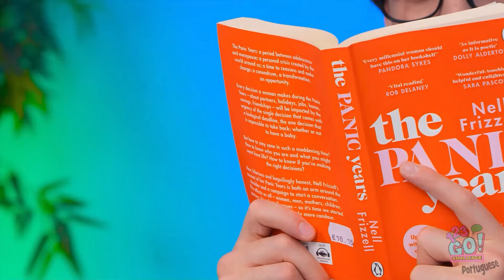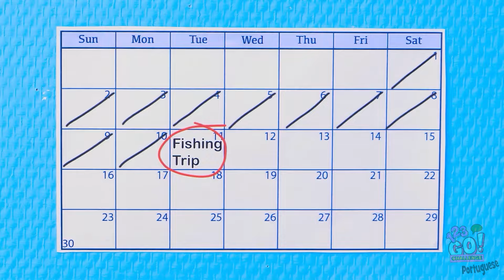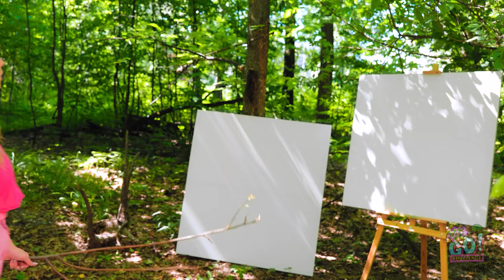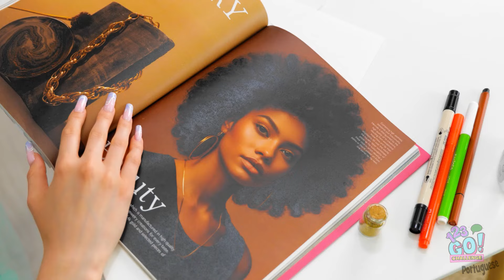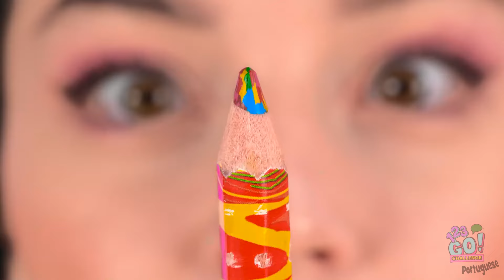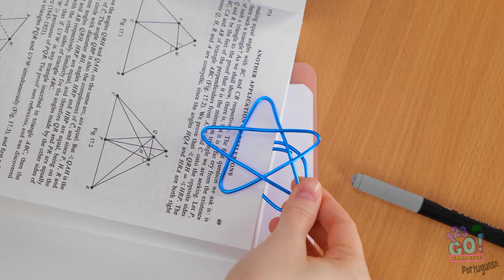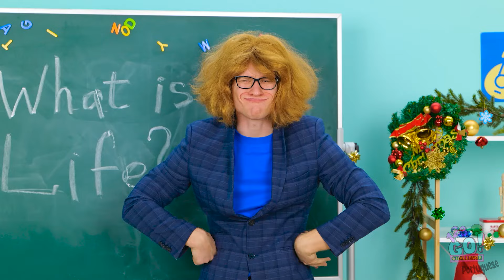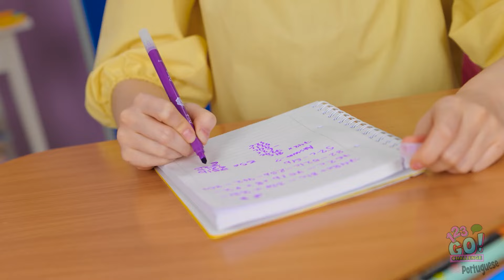NOVO 123 GO! Desafio de Desenho: Meninos x Meninas! Dicas para Melhorar suas Habilidades Artísticas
Chegou a hora de colocar seus talentos artísticos à prova no Desafio de Desenho Meninos x Meninas! Junte-se a nós enquanto exploramos truques criativos e fáceis que o ajudarão a aprimorar suas habilidades artísticas, quer esteja desenhando por diversão ou com o objetivo de impressionar. Veja como os meninos e as meninas competem frente a frente, usando suas melhores técnicas e truques para criar obras-primas impressionantes. Quem sairá vitorioso nessa batalha artística? Sintonize para descobrir e pegue algumas dicas incríveis para melhorar seus próprios desenhos ao longo do caminho! 🎨👦👧🖌️